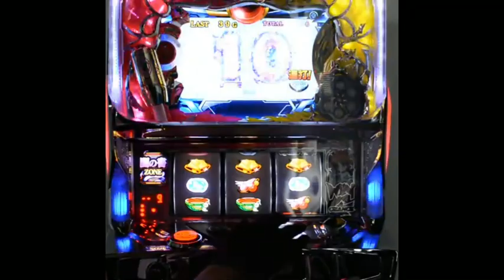【Pachislot】魔法少女奈葉 - MAGICAL GIRL NANOHA